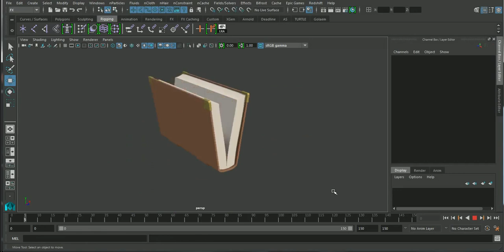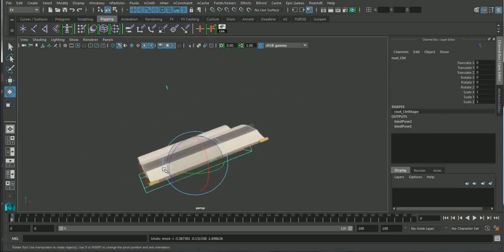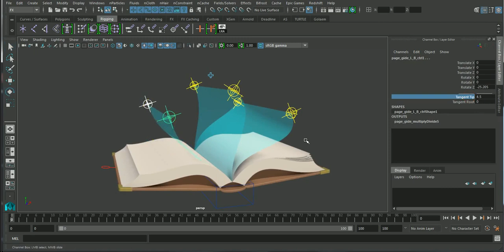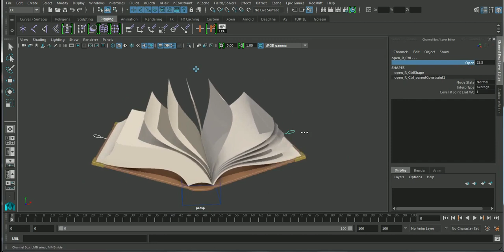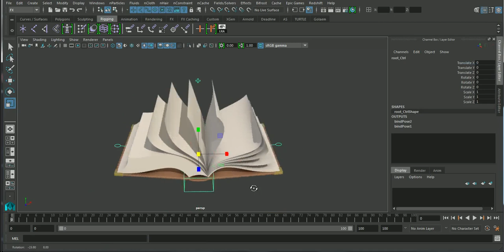Book Rigging Showcase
Book Rigging Showcase by Karim Kashefi